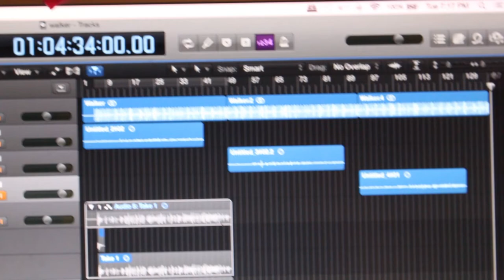Walker - A Freestyle how to by Focused.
Focused sits down and shows how he creates verses and hooks for a new track.
The instrumental was produced by Slang Hugh (Omar Rowe)

Walker is Focused first song since releasing his second album Bad Meat LP in Aug 2017